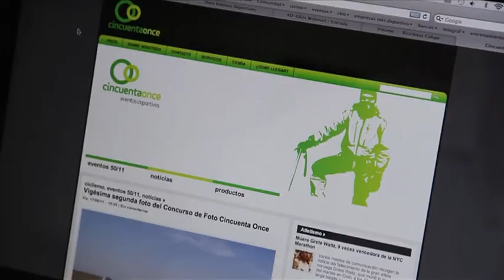Facebook.com/50once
Vídeo corporativo de Cincuenta Once Eventos Deportivos para promocionar la página web, y el Facebook oficial,
Haz click en 'Me gusta'!